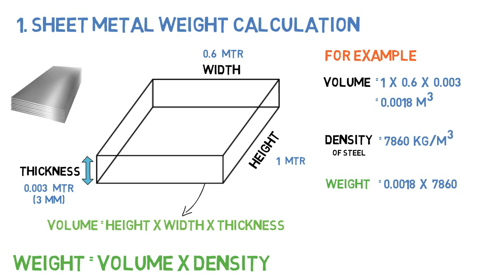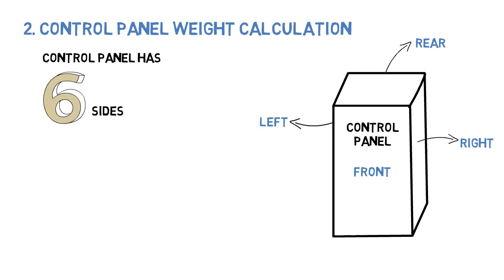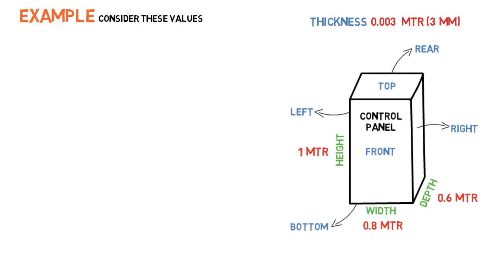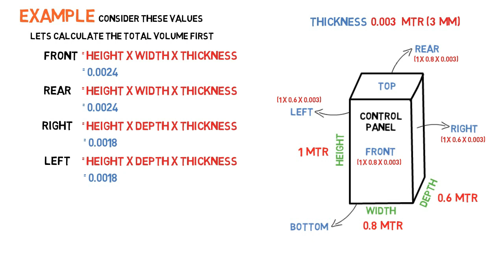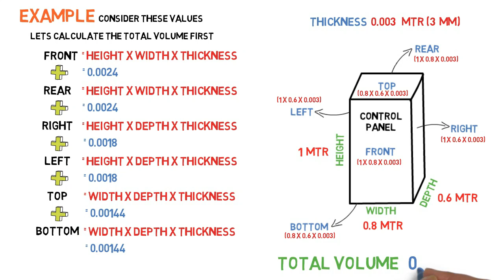How to Calculate Weight of Control Panel | Sheet Metal Weight Calculation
This video shows you how to calculate the control panel weight and Sheet metal weight calculation method, including formula and example calculation.

Control panel or Electrical panel is generally made up of Sheet metals. Hence the first portion of the video tells you the sheet metal weight calculation. Based on that the Panel weight is getting calculated, which has been covered in the second portion of the video.